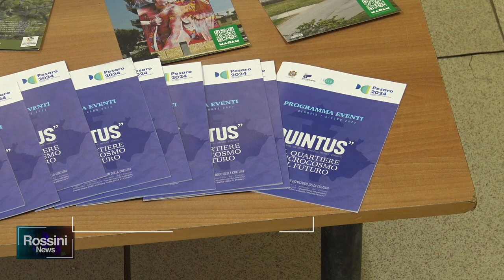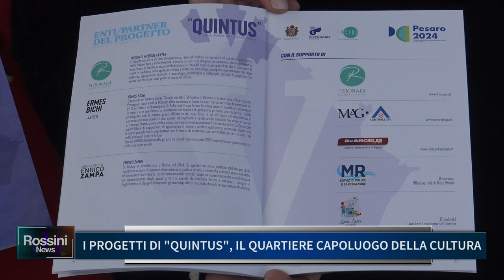I PROGETTI DI QUINTUS, IL QUARTIERE CAPOLUOGO DELLA CULTURA